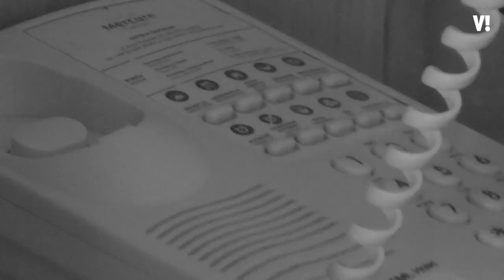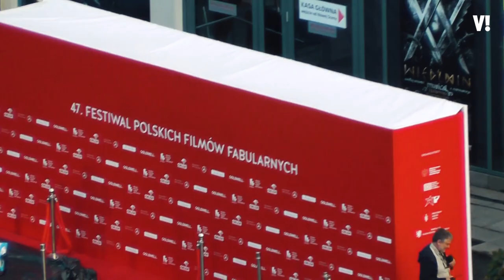Maria Dębska wpuściła nas do pokoju hotelowego. Co robi na chwilę przed czerwonym dywanem?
Na chwilę przed galą finałową 47 Festiwalu Polskich Filmów Faularnych w Gdyni Maria Dębska pokazała VIVIE.pl, jak przygotowuje się do imprezy. Zobaczcie kulisy...